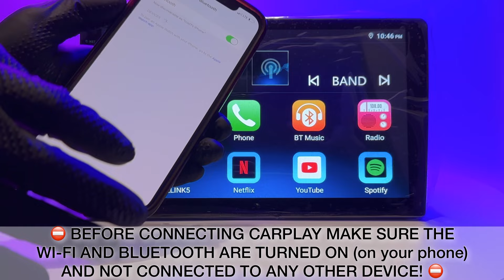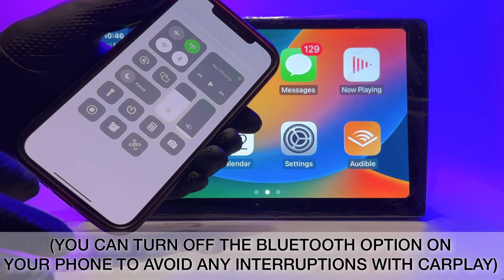How to setup wireless Apple CarPlay via Zlink5